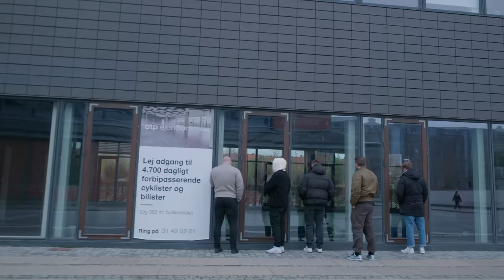Sæsonstart med fødselsdage, Arnold, Liverking og Natural Olympia - Der Køres S4E1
Velkommen til en ny sæson af Der Køres! Denne episode bliver brugt på lige at høre, hvad pokker vi har gået og lavet siden de sidste optagelser af sæson 3 og vi kommer vidt omkring. Daniel har nærmest trænet med Arnold, Peter er blevet afvist af Paprika Steen, Liverking var ikke ren (CHOK!), Niklas har været med i Paradise(?) og Morten har arbejdet. Det er en lun episode at starte sæson 4 og det nye år med. Deeeeer Køres!

Vores sociale medier:
Morten NP:

Timestamps
0:00 Velkommen til en ny sæson af Der Køres!
2:22 Niklas i Paradise Hotel og Liverking er ikke ren?
19:47 Peter er fyldt 30 for fjerde gang
24:00 Hvordan ser fremtiden ud for Fortis?
25:11 Daniel har været til Natural Olympia
38:38 Arnold gjorde Daniel starstruck
51:01 En snak om danske legender i branchen
1:00:05 Hold kæft Morten lever kedeligt
1:06:31 Glæd jer til de næste episoder!